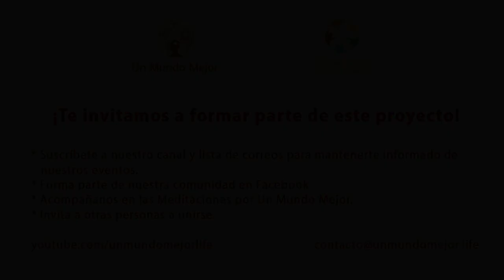Preparación para el Festival de Aries 2022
Iniciamos el Festival de Aries con este video donde Miquel Samarra y Pilar Quiroga de la organización Merrylife nos explican la importancia de prepararnos los días previos a la luna llena de Aries.